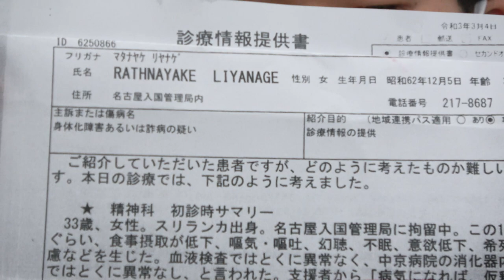入管法改悪案の廃案を求める記者会見（20210506）―全編―（Web記事関連動画）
2021年２月19日に閣議決定され、国会に提出された「出入国管理及び難民認定法及び日本国との平和条約に基づき日本の国籍を離脱した者等の出入国管理に関する特例法の一部を改正する法律案」（入管法改定案）が４月16日に衆議院で審議入りし、拙速な採決がなされてしまうのではないかとの懸念が高まっています。

５月６日、この法案の廃案を求め、弁護士、支援団体、賛同する小説家や著名人、学生が、人道上の問題を訴え会見を開きました。
この動画では、その会見の模様を全編お送りいたします。

▶関連記事
「“他人が生きていてよいかを、入管は自由に決められる”というお墨付き」―入管法が変えられると、何が起きてしまうのか

▶登壇者（敬称略）
※冒頭のリンクは会見内の発言個所

0:24 高橋済（弁護士）
16:14 指宿昭一（弁護士）
19:49 駒井知会（弁護士）
22:05 中島京子（小説家）
25:16 星野智幸（小説家）
29:01 温又柔（作家）
31:43 松中権（NPO法人グッドエイジング・エールズ代表、プライドハウス東京代表、ゲイ・アクティビスト）
35:31 菊川奎介（BOND～外国人労働者・難民と共に歩む会～、早稲田大学政治経済学部４年）
37:38 千種朋恵（START　愛知県立大学　外国語学３年）
43:33 福井周（一般社団法人Voice Up Japan、大学生）
46:22 ヨハナ（高校生）
1:33:45 ラサール石井（タレント）

▶メッセージ、質疑応答など
5:21 ウィシュマさんのご家族への質問①
49:08 宇都宮けんじ氏からのメッセージ
52:22 質疑応答①
1:10:50 ウィシュマさんのご家族への質問②
1:42:45 質疑応答②